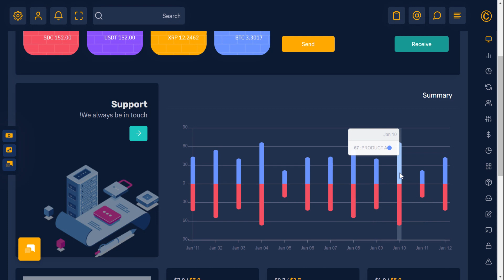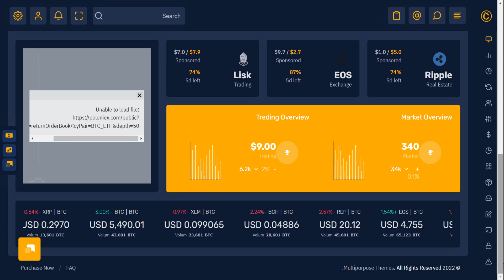Crypto Admin - Cryptocurrency Admi Dashboard Template And Crypto Ui Kit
Crypto Admin - Cryptocurrency Admi Dashboard Template And Crypto Ui Kit , flat and fully featured admin dashboard. This clean site material is based on the Bootstrap 5 framework using modern techniques.Includes 30+ Unique Bitcoin Crypto Dashboards and a total of 60+ Dashboards with Dark, Light, RTL, & Sass